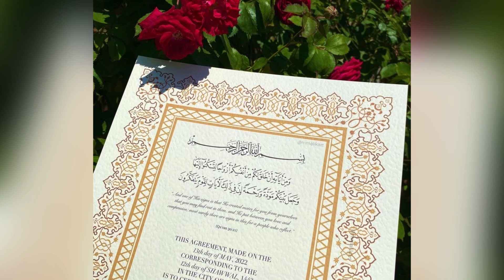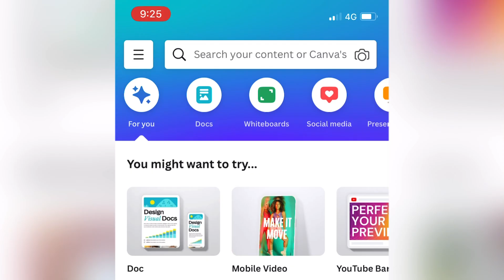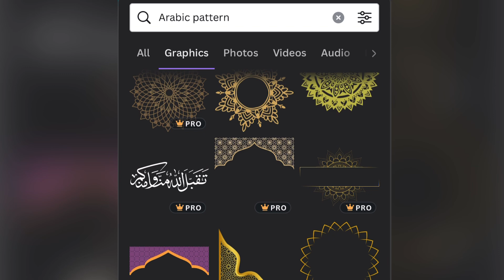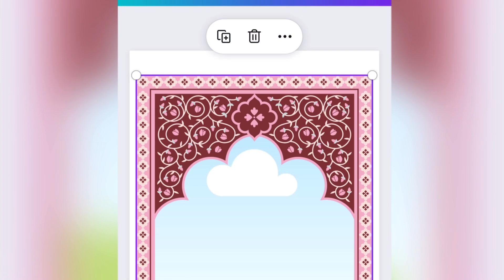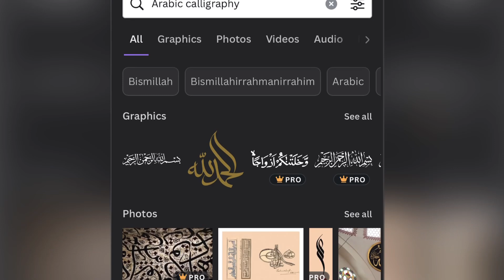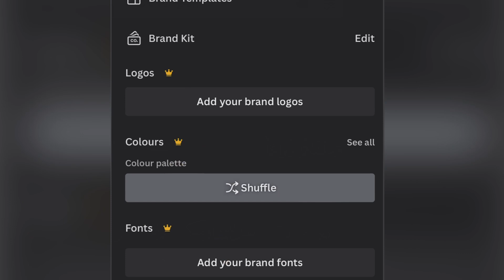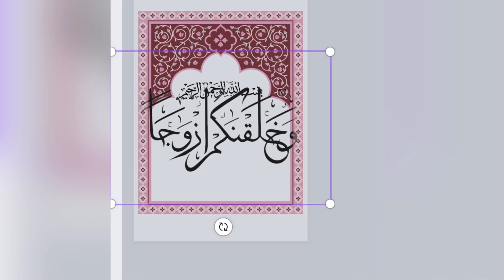ഇങ്ങനെ എഡിറ്റ് ചെയ്താ പ്രിന്റെടുക്കുമ്പോ quility കുറയില്ല Nikkah certificate Different Type Editing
ഇങ്ങനെ എഡിറ്റ് ചെയ്താ പ്രിന്റെടുക്കുമ്പോ quility കുറയില്ല Nikkah certificate Different Type Editing#weddingceremony